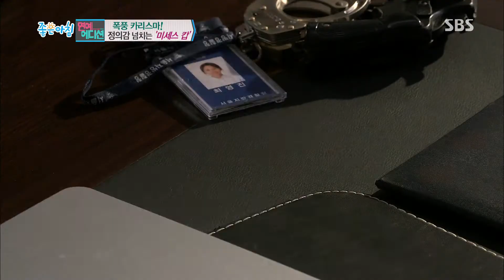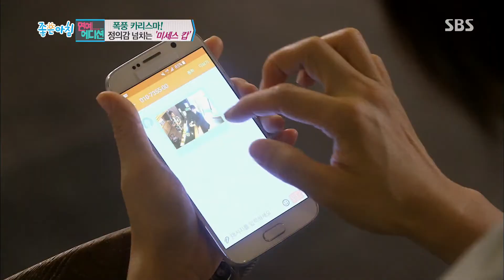정의감 넘치는 김희애의 고민! ‘형사냐 엄마냐’ (연예에디션) @좋은아침 20150814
좋은아침 4668회 20150814 SBS

새 월화드라마 '미세스 캅'에서 카리스마 여형사로 연기 변신에 성공한 김희애는 극 중 유능한 형사지만 동시에 자신의 딸에게 소홀한 엄마 사이에서 고민하는 역할을 맡았다.